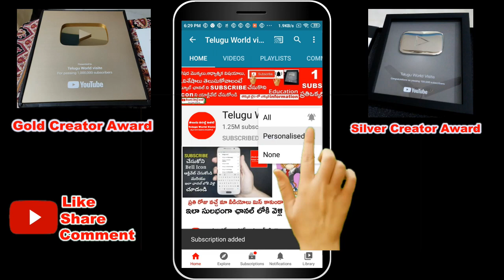రేపే ఉగాది ఇంట్లో గుర్తుపెట్టుకొని ఈ కూర వండితే చాలు కొత్త సంవత్సరమంతా ఉహించని అదృష్టము | Ugadi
YouTube For any business queries please contact